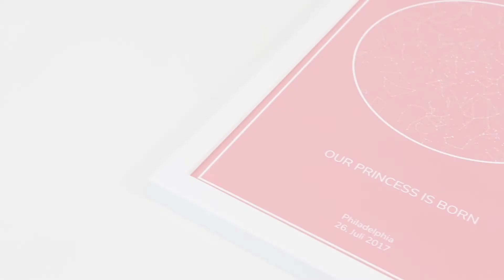Custom Star Map | Photo.Gifts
Personalised Star Map For Life’s Biggest Moments!
When you pass the biggest milestones in life you can feel as if the stars have aligned just for you.

Enter the place and time of your big event (it can be in the past or future!) and that unique alignment of stars will be calculated in an instant. Each star map print is a magical tribute to a life-changing moment.

✔️ Calculated using time and place of your choice
✔️ Stunning HD print on elegant photo board
✔️ Perfect memento of life’s biggest moments